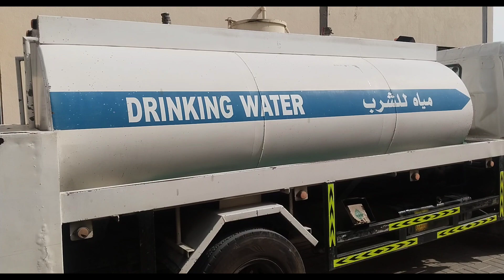worker lifestyle in Dubai, Ras-al-khemah UAE